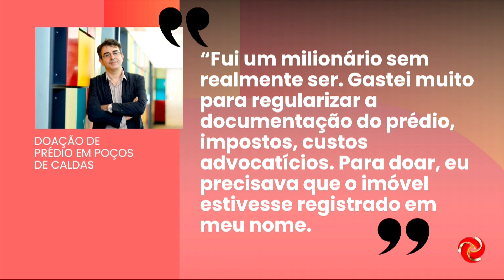Professor de Poços doa prédio milionário para USP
PROFESSOR DE POÇOS DOA PRÉDIO MILIONÁRIO PARA A USP | Um professor de Poços de Caldas fez a doação de um prédio milionário para a USP.